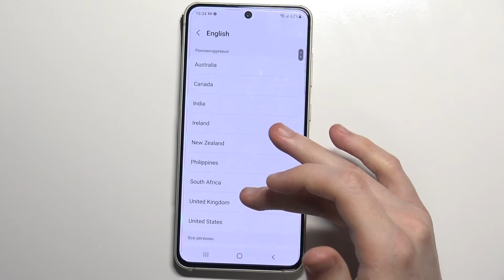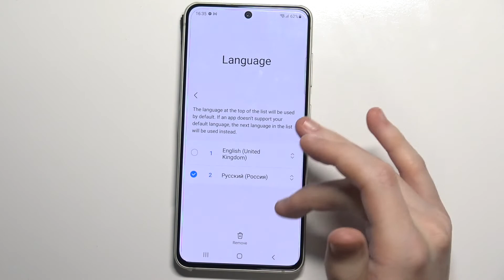Как установить английский язык системы Samsung Galaxy S21 FE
Доброго времени суток, пользователи Samsung Galaxy S21 FE. В этом видеоролике мы покажем вам как поменять язык Samsung Galaxy S21 FE на английский. Если вы хотели бы чтобы все в телефоне Samsung Galaxy S21 FE было англоязычным, включаем английский язык всего текста во всех приложениях на Samsung Galaxy S21 FE.

Как включить английский язык на Samsung Galaxy S21 FE? Как активировать английскую системы Samsung Galaxy S21 FE? Как сделать все на Samsung Galaxy S21 FE английским? Где найти английский язык на Samsung Galaxy S21 FE? Как сделать весь текст в телефоне Samsung Galaxy S21 FE англоязычным?